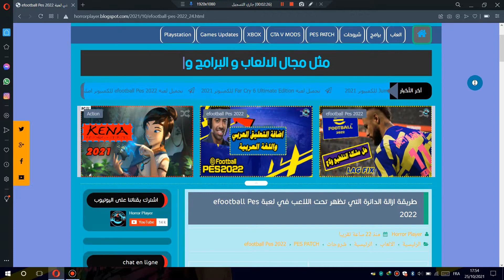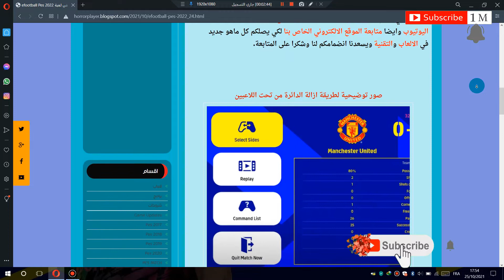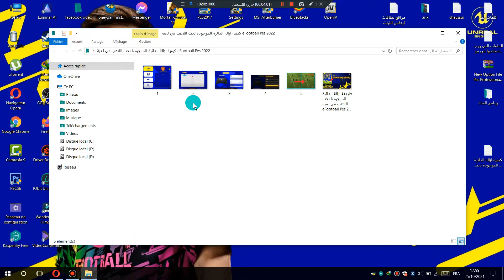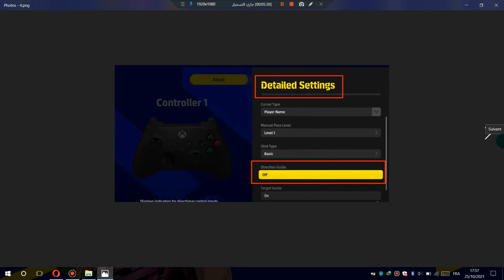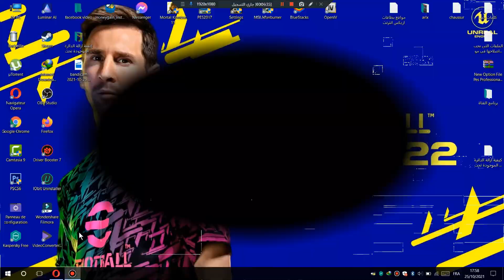طريقة ازالة الدائرة التي تظهر تحت اللاعب في لعبة efootball Pes 2022 ✅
remove the circle under the player efootball Pes 2022.